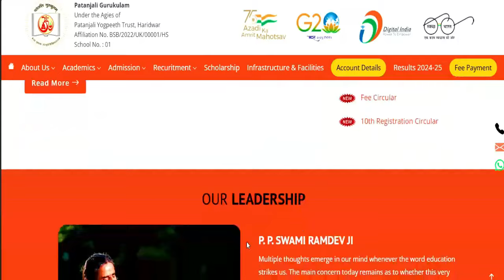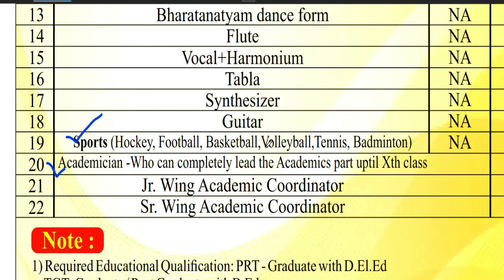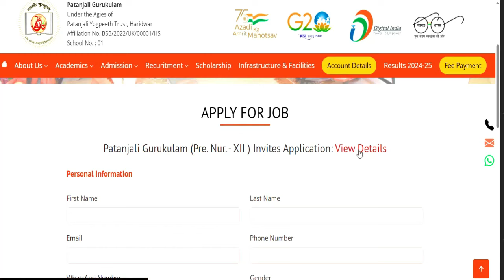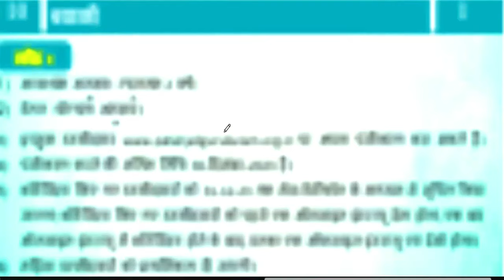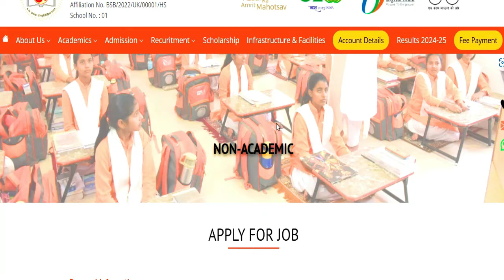महिलाओ को प्राथमिकता | PATANJALI GURUKULAM PERMANENT TEACHING & NON TEACHING VACANCY | कोई फी नहीं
महिलाओ को प्राथमिकता | PATANJALI GURUKULAM PERMANENT  TEACHING & NON TEACHING VACANCY | कोई फी नहीं PATANJALI GURUKULAM PERMANENT TEACHERS VACANCY 2023 | ALL STATE ALLOEWD | NO FEE | detail information

tgt eligibility
pgt eligibilty

BELOW IS OFFICAL WEBSITE LINK TO APPLY ONLY